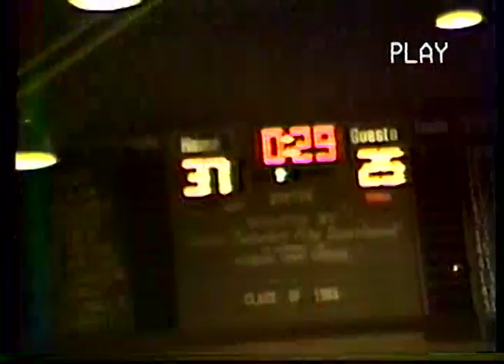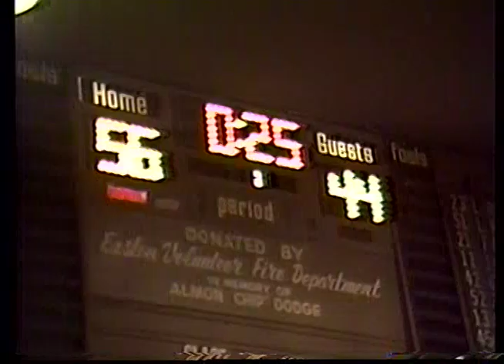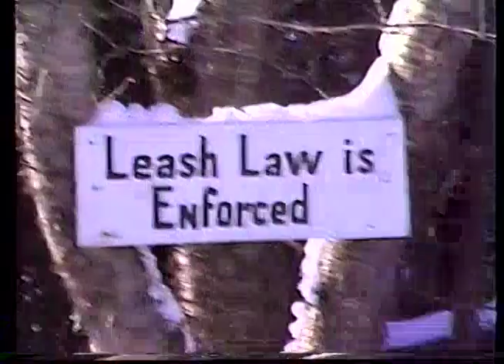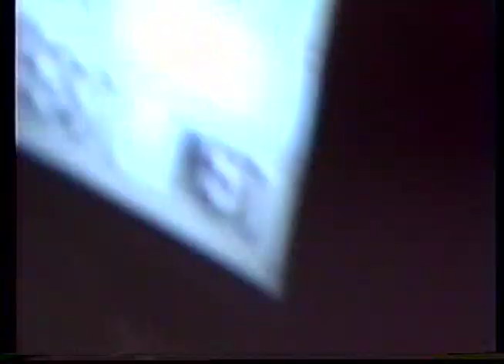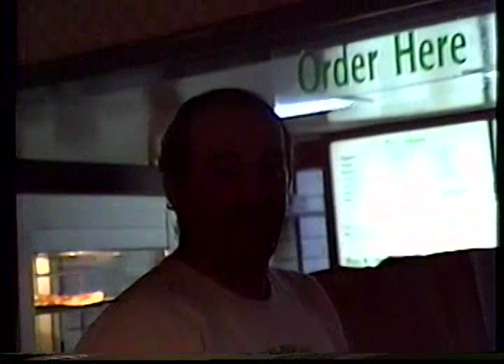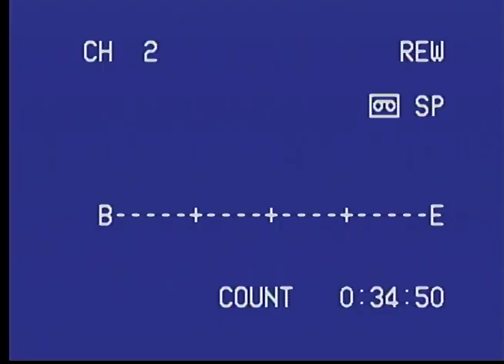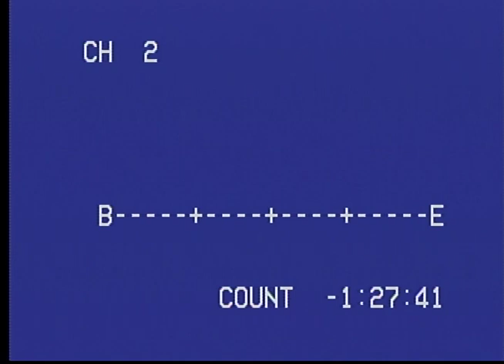Christmas in Van Buren 1987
Traveled to Van Buren to celebrate Christmas with family.  Josh playing basketball Christmas in VB riding snowmobile and ATV with sleds tied in back at Long Lake with George Desjardins, at house in Hamlin with Bob and Wesley Smith, pick up Clayton Ouellette and Joe Bolduc at the airport with the limo driven by Darren with Glenn Cyr.  Susan and Lisa perform.  Fripp Island lost topper bathing Alfred Susan and Lisa sing and dance.  Christmas gifts, roller skates for Lisa and boom box for Susan.